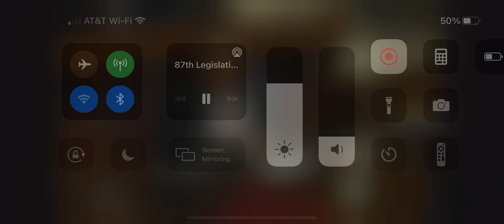Rep. Senfronia Thompson's Opposition Speech on SB 6